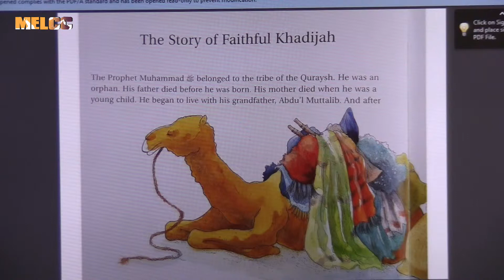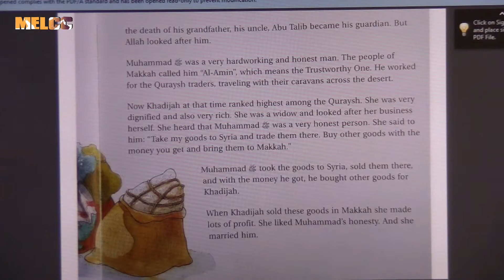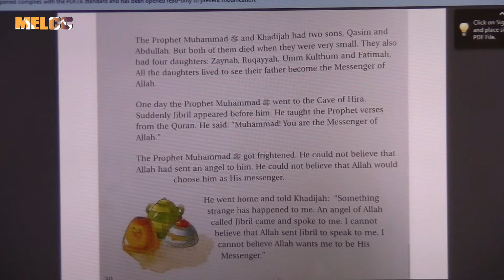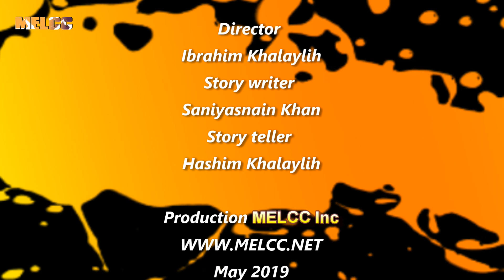Goodnight stories for kids from the life of prophet Mohammad 04 - The faithful Khadijah story